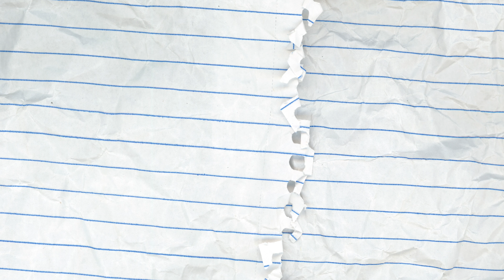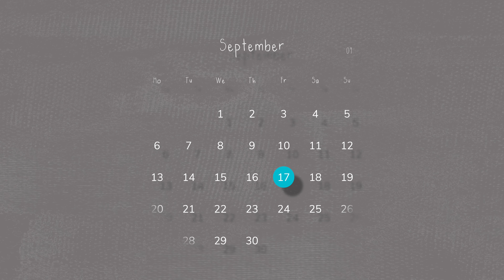The 3 Ways I Stay Most Productive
Today I go over the three main ways that I stay most productive.

Hey everyone.  My name is Nick and here on my channel we talk about minimalism, and ways of living an intentional life.  I try to make my videos as informative, and fun as possible.